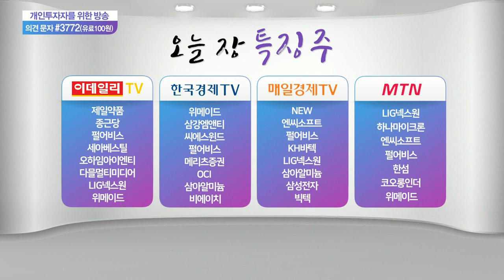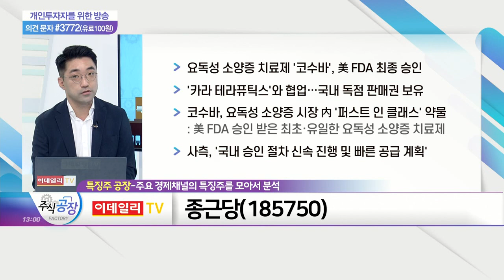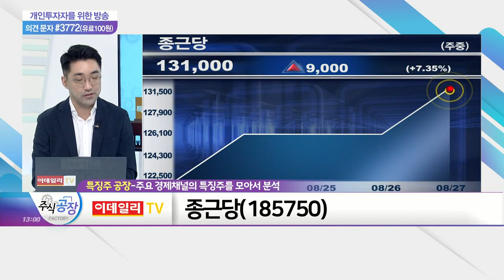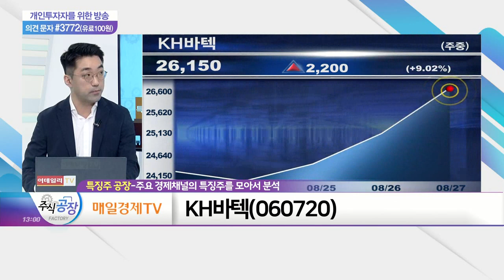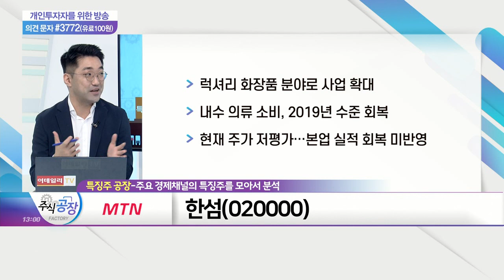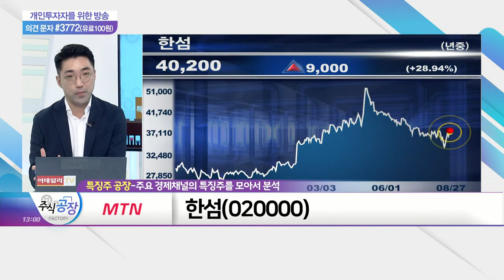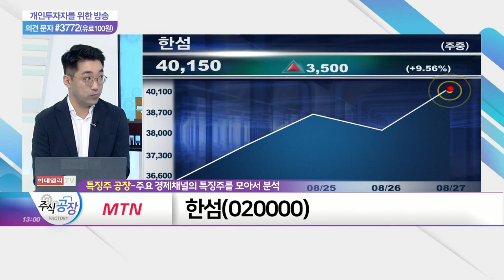종근당, KH바텍, 한섬_특징주 공장 (20210827)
종근당(185750)
- 요독성 소양증 치료제 '코수바', 美 FDA 최종 승인
- '카라 테라퓨틱스'와 협업… 국내 독점 판매권 보유
- 코수바, 요독성 소양증 시장 內 '퍼스트 인 클래스' 약물
- 사측, '국내 승인 절차 신속 진행 및 빠른 공급 계획'

- 삼성전자 '갤럭시Z 폴드‧플립3' 흥행에 신고가
- 오늘 폴더블폰 시리즈 40개국 본격 출격
- 글로벌 폴더블폰 시장 성장에 역할 부각 전망

한섬(020000)
- 럭셔리 화장품 분야로 사업 확대
- 내수 의류 소비, 2019년 수준 회복
- 현재 주가 저평가… 본업 실적 회복 미반영